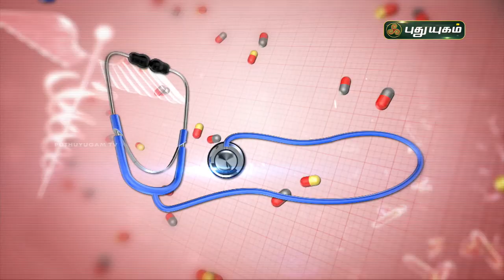வயிறு சார்ந்த பிரச்சனைகளுக்கு இயற்கை முறை தீர்வு என்ன? Doctor On Call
Live show  There will be two sections in which one famous doctor will participate on each section, Viewers will call to this show for their health-related issues, doctors will interact with callers and try to solve their issues.